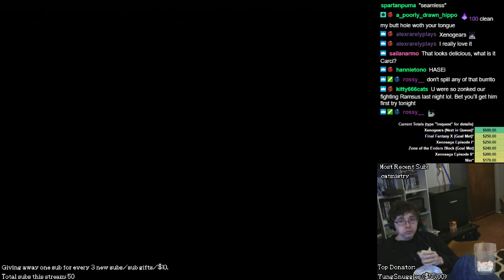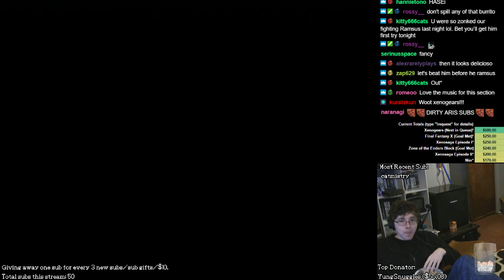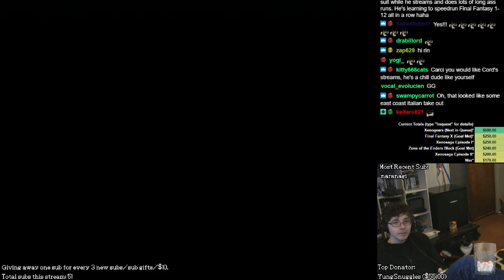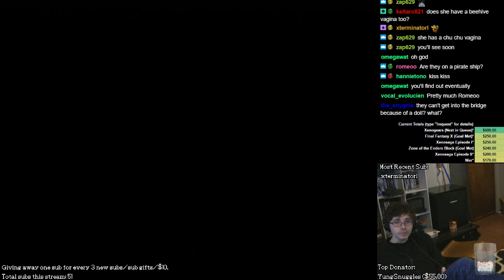Xenogears (PS1) - Part 5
Playlists for Stream Content Channel